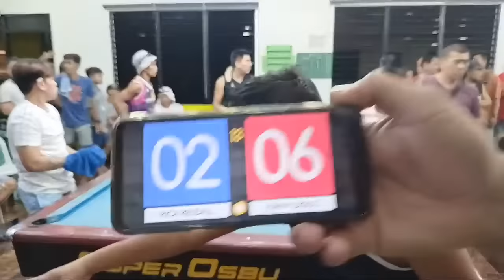110k RICA RENDAL 🆚 KAKAY DIGOS RACE13 DIGOS CITY